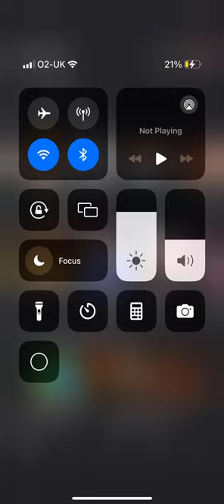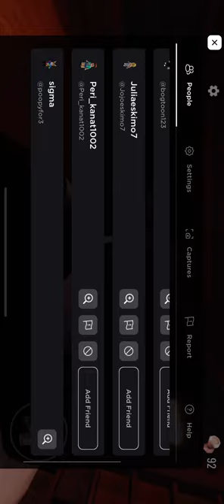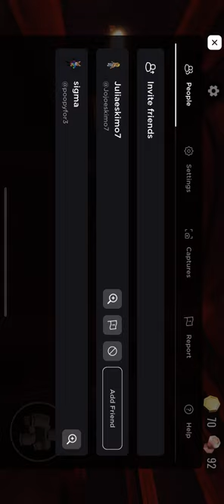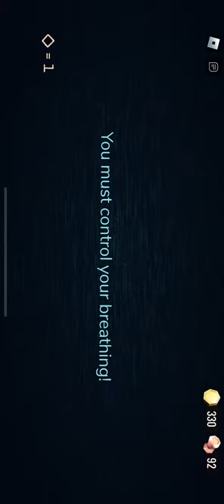Doors backdoors mode coming very soon